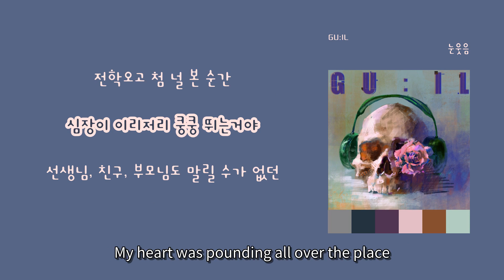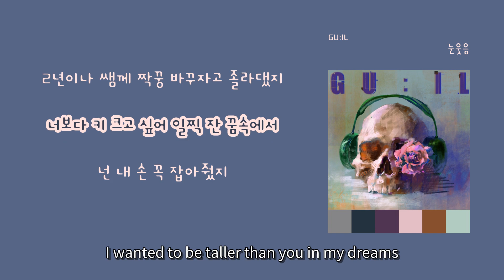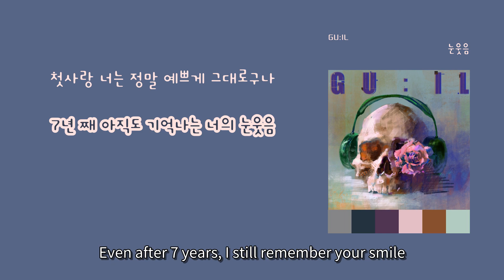[LyricVideo/가사비디오] GU:IL - '눈웃음(Eye Smile)'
1. 숏폼으로 음원홍보 방법이 있어요
2. 스포티파이,유튜브마케팅에 내 음악을 홍보하는 방법도 있어요

이 곡은 GU:IL - Wretched Rose에 수록된 랩/힙합 장르의 "눈웃음(Eye Smile)" 입니다.

가사:

예쁜 눈웃음 단발머리
13에 기억하던 너의 마지막 모습
첫사랑 너는 정말 예쁘게 그대로구나
7년 째 아직도 기억나는 너의 눈웃음

전학오고 첨 널 본 순간
심장이 이리저리 쿵쿵 뛰는거야
선생님, 친구, 부모님도 말릴 수가 없던
사고뭉치가 받고 싶던 건 너의 관심

어린아인 사랑을 몰랐지
널 놀림 관심 받을 줄 알았지
참 바보 같았던 그때 그 내 장난
널 좋아해 그랬던 거였어
그때 울려 정말 미안해

발렌타인데이 빼빼로데이
부모님 몰래 돼지 배를 갈랐지
놀리다가 떡뽂이 사주면 날 좋아할 줄 알았지
어찌보면 참 순수한 꼬맹이
일기장에 몰래 적은 속마음
2년이나 쌤께 짝꿍 바꾸자고 졸라댔지
너보다 키 크고 싶어 일찍 잔 꿈속에서
넌 내 손 꼭 잡아줬지

어린아인 고백을 했었지
니 짜증 관심인 줄만 알았지
참 바보 같았던 그때 그 내 고백
나도 정말 많이 울었어

GU:IL (구일) 입니다.
GU:IL 13집 프로젝트를 진행하려 합니다.
세상이 듣기 좋은 노래는 정말 많습니다. 저는 저의 노래를 하려 합니다.
제가 배운 것들 제가 느낀 것들 제가 본 것들을 노래하며 스스로와 소통하려 합니다.
성공이란 것은 기준이 없는 단어입니다. 사람마다 기준을 정할 수 있듯이요.
저에게 성공이란, 끝까지 해내는 것입니다.
이 프로젝트를 통해 앞으로 성장하는 아티스트 그리고 사람이 되고 싶습니다.
감사합니다.

저의 첫 앨범 Wretched Rose 에는 총 3곡이 들어있습니다.
눈웃음, 행인, 타임머신 입니다.
노래에 언급된 일체의 명칭 그리고 사건과 에피소드는
모두 허구적으로 창작된 것이며 만일 실제와 같은 경우가 있더라도
이는 우연에 의한 것임을 밝힙니다.

먼저 ‘눈웃음’ 은 어린 13살 소년이
7년이 지나 성인이 되어 동창회 나가
자신의 첫사랑을 생각하며 쓴 곡입니다.
순수하고 어리숙했던 사랑의 표현이 고스란히 담겨져 있으며
좋아해서 놀리던 장난에 대한 사과 또한 담겨져 있습니다.

다음 곡은 ‘행인’ 이라는 곡입니다.
중2 부터 고2까지 약 4년을 짝사랑하며
짝녀는 모르지만 뒤에서 그녀를 따라기 위해 노력한
한 학생의 모습이 담겨져 있습니다.
그 학생은 이제 곧 군대를 가지만 여전히 마음 속에선
그녀를 잊지 못한 모습입니다.

‘타임머신’은 2023년 6월 28일 만나이 계정
이후 다시 한 두살 어려진 것을 타임머신에 비유하여
20살에 만남을 다시 기약하고 싶어하는
어느 남자의 가슴 아픈 이야기가 담겨져 있습니다.

This is GU:IL.
GU:IL I'm going to proceed with the 13th album project.
There are so many good songs for the world to hear. I want to sing my song.
The things I learned, the things I felt, the things I saw, I try to communicate with myself by singing.
Success is a word without standards. Just as each person can set standards.
For me, success is doing it to the end.
Through this project, I want to become a growing artist and person.